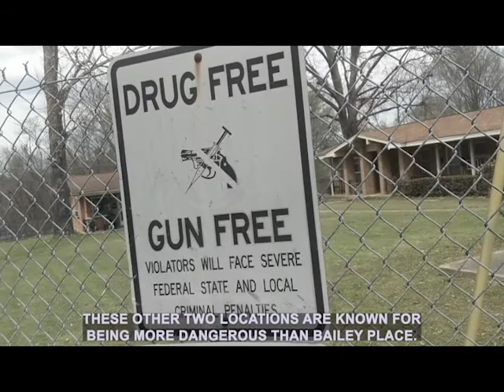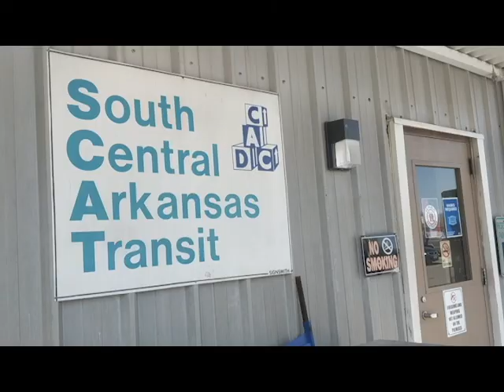That Walk of Kenneth Davis's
A thought-provoking mini-documentary that follows a senior resident of Malvern, Arkansas.